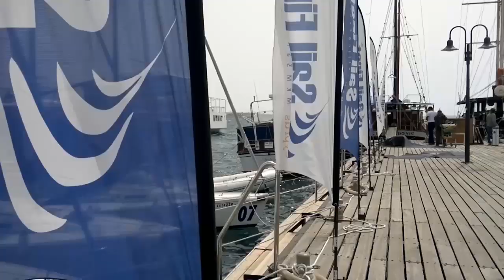SailFirst APRIL WEEK ONE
weekly video updates